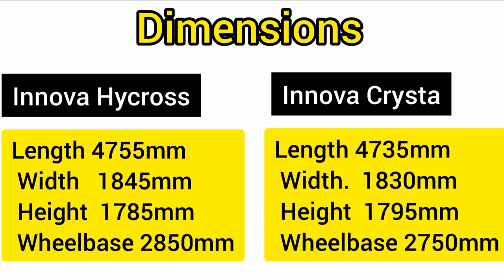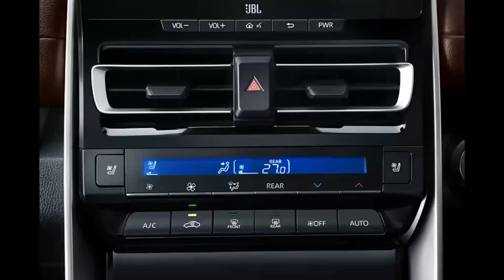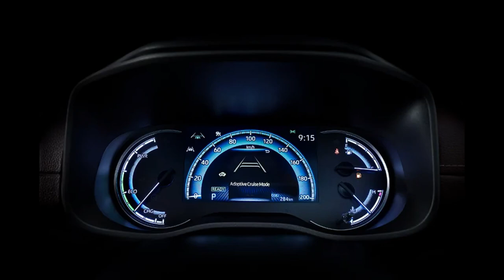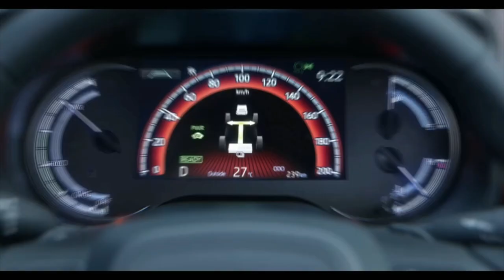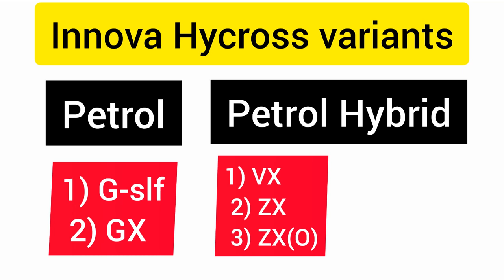New Innova Hycross 2022 revealed! | All details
Hello.
Today on 25 Nov 2022 TOYOTA revealed new INNOVA HYCROSS 2022. The new INNOVA HYCROSS gets a new look from exterior as well as from interior. Exterior of the new INNOVA Hycross gets features like LED headlamps and Fogg lamps, front and rear parking sensors and camera, LED DRLs, 18 inches alloy wheels, shark fin antenna, rear wiper, defogger and washer etc. Inside the new INNOVA Hycross it gets features like panoramic sunroof, 10.1 inches infotainment screen, second row powered ottoman function seats, powered tail gate, 360 degree camera and many more. In terms  of safety the new innova hycross has Toyota's latest TOYOTA SAFETY SENSE 3.O which has so many features of ADAS also the new innova Hycross gets 6 airbags, abs, end, esp, hill start assist, traction control etc safety features. Talking about the color options, new innova hycross gets 7 color options including two shades of white, two shades of black, blue, silver and bronze. New innova Hycross comes with two engine options, one is normal petrol engine of 2L producing 174hp and 197Nm torque and has a CVT transmission while the other hybrid petrol engine of 2L produces 186hp and 206Nm of torque this engine also comes with e-cvt transmission, no option for manual transmission and diesel engine. Toyota claims mileage of 21.1 km/l  in hybrid version of innova Hycross. This car divided in 5 variants out of which 2 variants are of normal petrol version (g-slf & gx) and the other three variants comes under hybrid petrol engine including variants like vx, zx and zx(o). Talking about the prices and deliveries of new innova hycross, so Toyota not yet revealed the prices of innova Hycross, they are planned to reveal it in the month of Jan 2023 also deliveries will start from Jan 2023 says Toyota India.